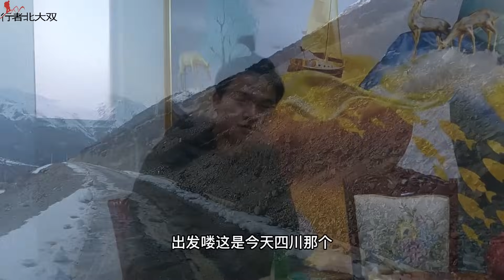暴雪救援，改装床车自驾西藏，丙察察大雪封路，遇被困大车司机，伸出援手，风雪无情人有情【行者北大双】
应粉丝要求把我开始改装床车旅行的过程整理发在YouTube上，两条时间线并行，上午更新最新视频，下午更新旧视频，不要觉得看不懂哦，希望大家喜欢，谢谢支持